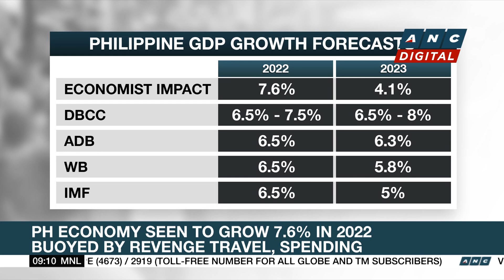PH economy to exceed growth expectations: economist | ANC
Market Edge: Warren de Guzman reports.